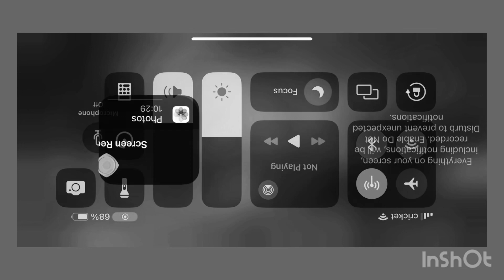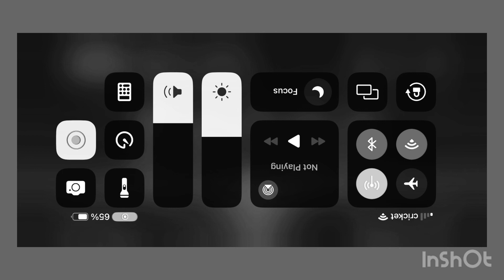Raid Shadow Legends Dark Warrior Journey 1 Episode 24 Last Second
*Running with everything they have 🏃🏃‍♀️💨 Suddenly They stop dead in their tracks ✋* Stoppppp ✋ Everyone look infront of you before you move another step 😤 *They all look at a fire wall blocking their path 🔥🔥* No this can’t be *The bear catches up with them 💨🐻* Ohhhh Crap we are screwed 😰🫣 *The Bear Charges straight for them but then… * 🤔🫥!!